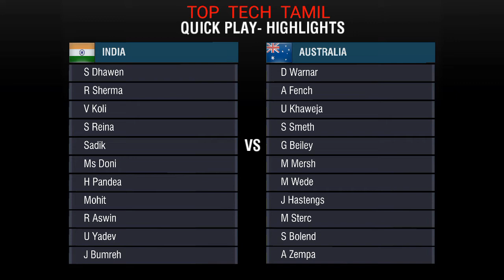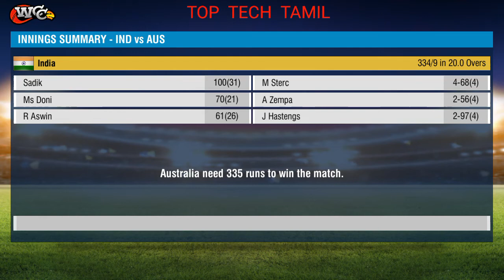new game highlight TOP TECH TAMIL # TGMG GAMES tamil tamil gaming தமிழ்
Tamil tamilgameplay tamilgaming tamil videos tamilchannel tamilgamestream tamilnadu tamillanguage தமிழ் tamilgamer GAMEPLAY ENGLISH GAME VIDEOS TGMG GAMER MOBILE IOS ANDROID PC PS TGMG GAMES #1 BEST TOP TENDING cricket exercise,